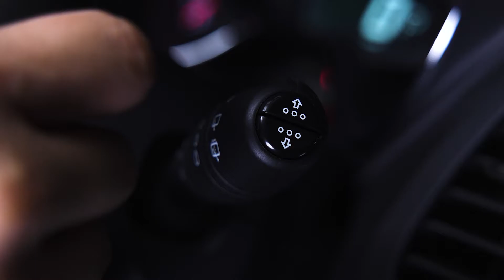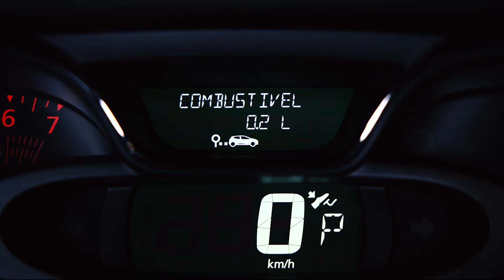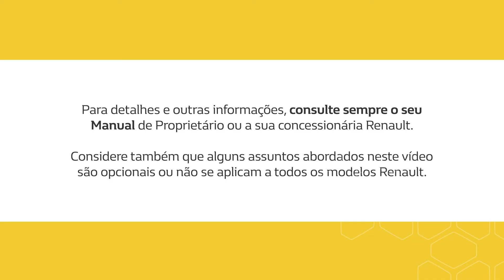Renault Captur | Computador de Bordo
A Renault preparou vários vídeos para você aproveitar ao máximo tudo que o RenaultCaptur oferece. Neste vídeo, veja como funciona o computador de bordo.